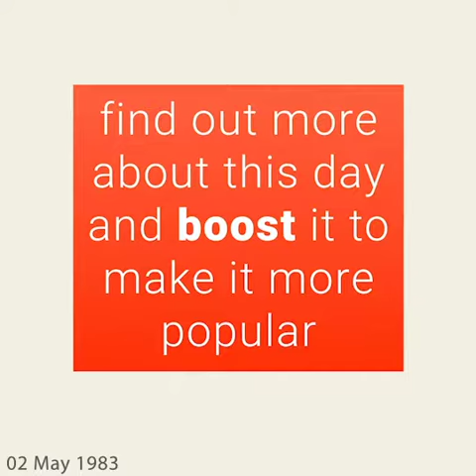May 2, 1983 - This day in 30 sec. - Takemeback.to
What happened on May 2nd, 1983 in 30 sec video. Find out what the world looked like on May 2nd, 1983: day of the week and zodiac sign, most popular movies, bestselling books and music hits on this day.

Legends are born on May 2nd, 1983. It was Monday, under the sign of Taurus.
While Ronald Reagan was ruling the U.S.A, people were listening to the sound of I Won't Hold You Back by Toto and Come On Eileen by Dexys Midnight Runners on the radio.
Moviegoers were watching Nana by Dan Wolman and Valley Girl by Martha Coolidge in theatres and the bookworms were reading The F-Plan Diet by Audrey Eyton and White Gold Wielder by Stephen R. Donaldson on their couches.

to find out more about this day.
Takemeback.to